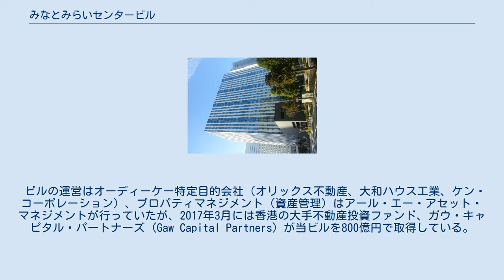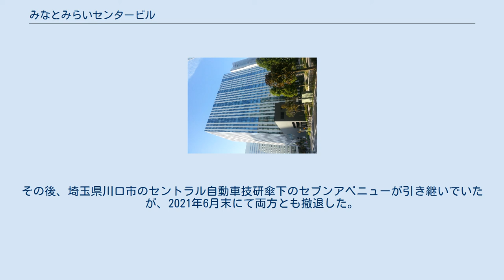みなとみらいセンタービル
横浜みなとみらい21 」 みなとみらいセンタービル みなとみらいセンタービルは、横浜市西区のみなとみらい地区（33街区の南区画）にある超高層オフィスビル。
 ビルの運営はオーディーケー特定目的会社（オリックス不動産、大和ハウス工業、ケン・コーポレーション）、プロパティマネジメント（資産管理）はアール・エー・アセット・マネジメントが行っていたが、2017年3月には香港の大手不動産投資ファンド、ガウ・キャピタル・パートナーズ (Gaw Capital Partners) が当ビルを800億円で取得している。
 横浜美術館の北東、クイーンズタワーBの向かい側に立地し、みなとみらい線のみなとみらい駅とも直結している。
2010年5月31日に竣工、翌日の6月1日に開業した。
 免震構造と制振構造を併用した他、エントランス前に800坪のリビングガーデンによるヒートアイランド防止、中央の吹き抜けを活用した太陽光自動追尾システムにより照明電力の削減を図っており、横浜市建築物環境配慮制度「CASBEE横浜」では最高ランクの「S」評価となっている。
 なお、みなとみらい地区の33街区には当ビルの他にMMパークビルとみなとみらいビジネススクエア（共にオフィスビル）がある。
 以下は主なオフィステナントである。
 以下のショップ・飲食店などが入った商業エリア（1-3階）の総称は「MMcruise」（エムエムクルーズ）である。
 ^ 2010年4月、新横浜で開催された「企業誘致トップセミナー」において、横浜市長・林文子のトップセールスにより大和事業所の移転が決定した。
 ^ 横浜市の「マセラティ横浜」とともに、福井県のAOIホールディングス（あおい商事）傘下のブルートライデントが運営していたが、2018年2月で両方とも撤退した。
その後、埼玉県川口市のセントラル自動車技研傘下のセブンアベニューが引き継いでいたが、2021年6月末にて両方とも撤退した。